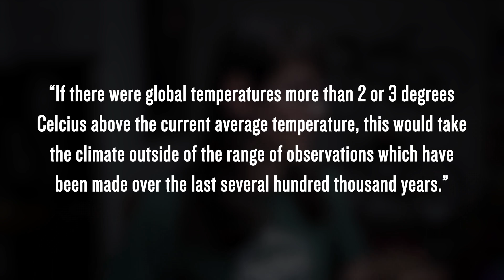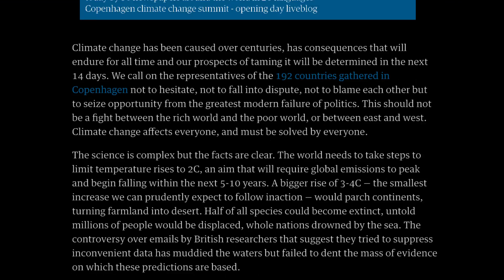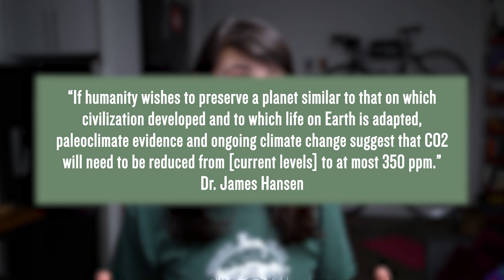2 Degrees: Why the warning limit doesn’t work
spoiler alert -- what we really should be shooting for is 0 emissions --SOURCES BELOW